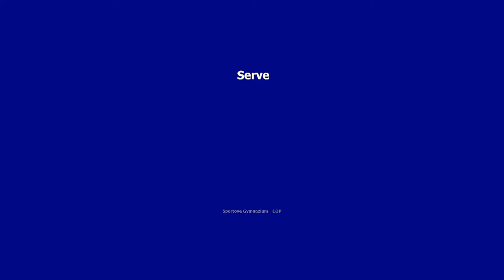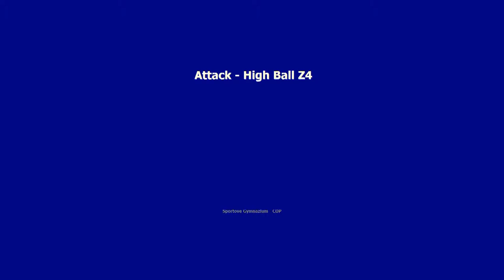Michal Petráš - sportfin.cz